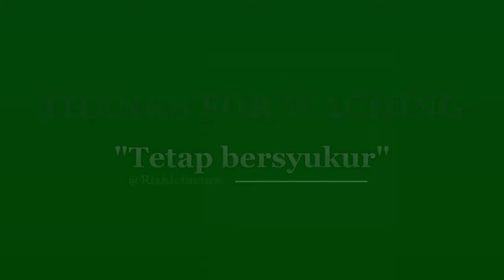Sebentar lagi masuk pesantren/sekolah-ziarah dulu biar berkah😇-rizkicinema